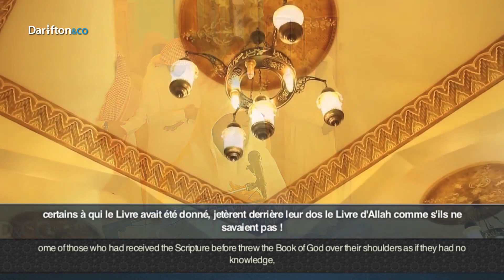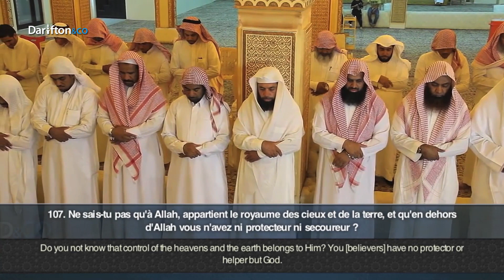Sourate Al Baqara (94-117) - Fawaz Al Kaabi سورة البقرة فواز الكعبي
"English translation of The Qur’an by M. A. S. Abdel Haleem (2004): [Surah 2 (Verses 94-117) Pages 12-13-14]. By permission of Oxford University Press.